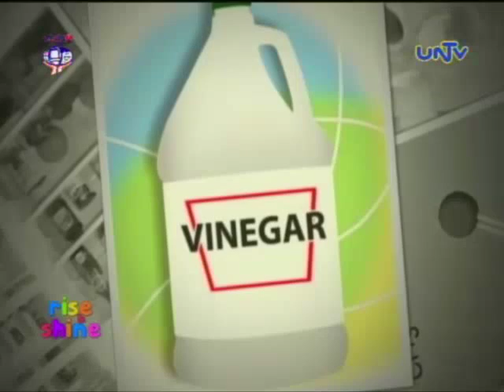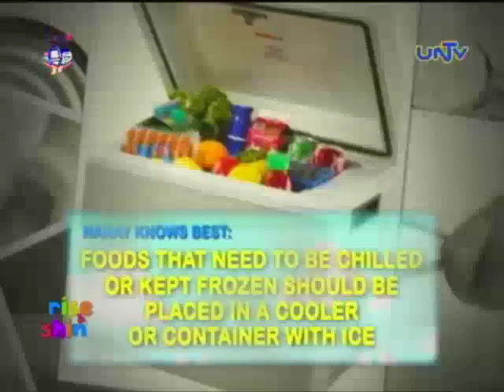Refrigerator cleaning tips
Rise & Shine is a daily morning program that  showcases a variety of topics such as practical home solutions; cooking tips; livelihood ideas; family and parenting advice; Do-It-Yourself projects and fitness tips.  Rise & Shine is hosted by seasoned broadcaster/actress Louella de Cordova ; print and commercial model Jenny Fajardo and radio and TV host Jackie Aquino.

Rise & Shine
UNTV Channel 37
Monday to Friday 8:00 to 9:00 a.m.